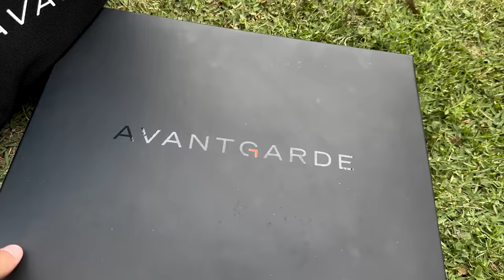Comprei a PORSCHE MAIS RÁPIDA do mercado! | Vlog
Comprei uma Porsche 992 turbo S 2023 e mostrei tudo pra vocês nesse blog!